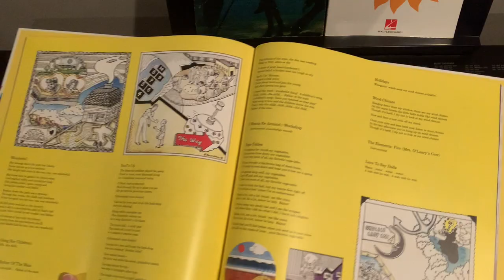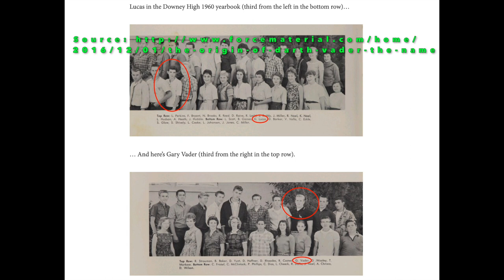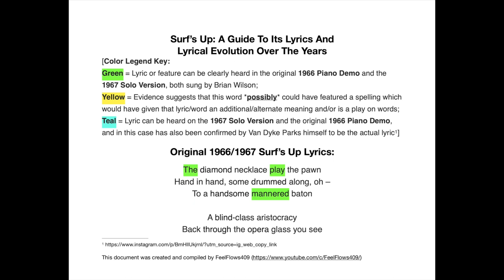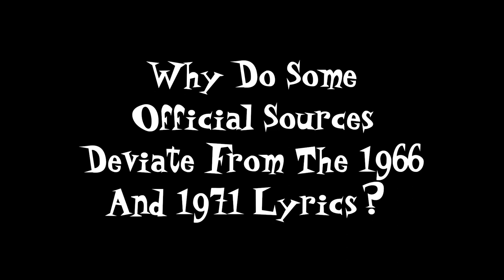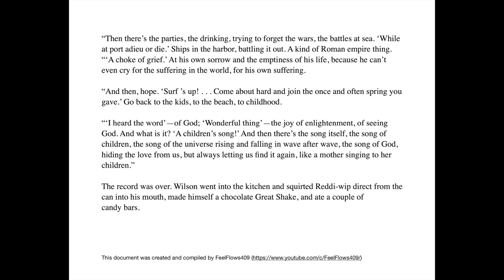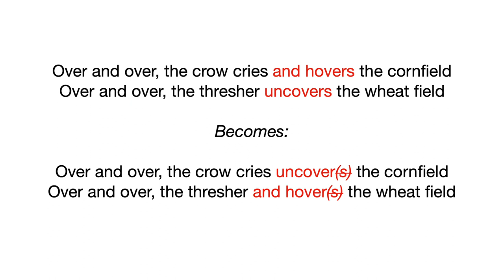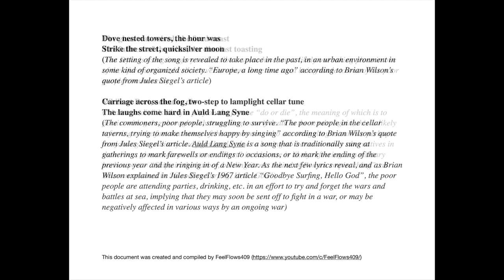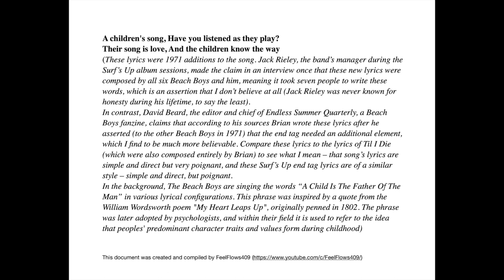Surf's Up – Lyrical History, References, and Meanings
Timestamps:
Intro: 00:00
Objectives of This Video: 02:57
What Were The Original 1966 Lyrics?: 03:27
The Reconstructed 1966 Lyrics: 14:21
The 1971 Lyrics and Their Changes: 15:40
The Evolution of the Lyrics Within Official Sources After 1971: 17:55
What The Song Is About: 21:25
Annotated Breakdown of The Song’s Lyrical References and Interpretations: 25:14